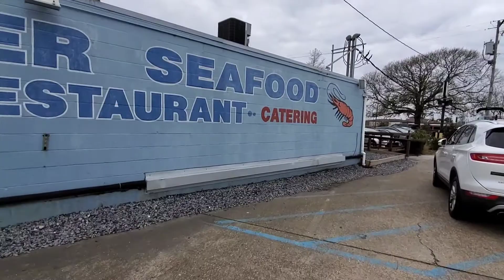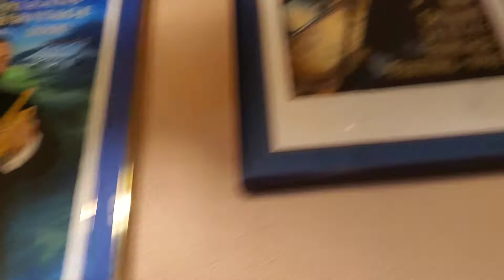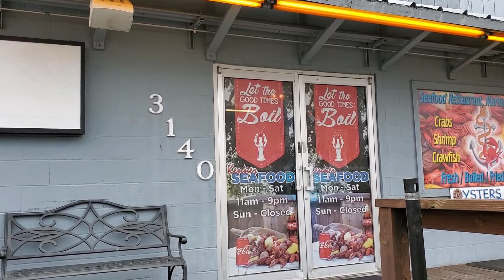Finally An Open Restaurant Kenner Seafood Market for Some Real Good Food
Today we have an Absolutely fantastic meal at Kenner Seafood Market